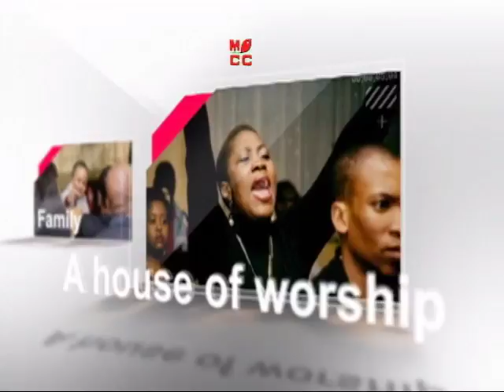"What we learn along the way."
Sermon by Pastor Mashego at MCC